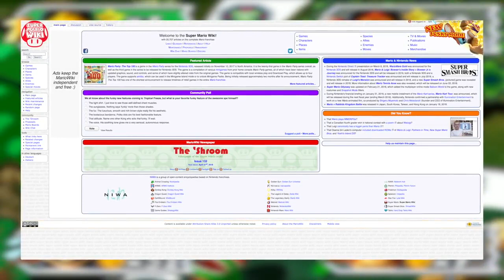EVERY MARIO PARTY MINIGAME RANKED